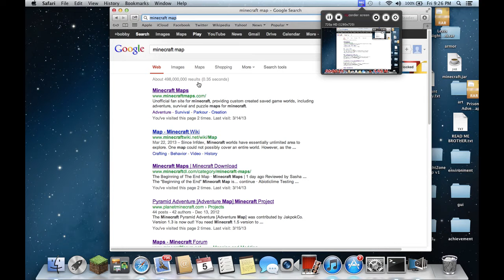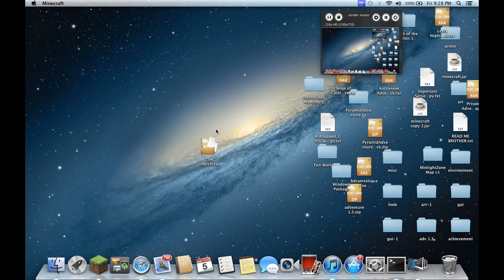how to download a map on minecraft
REQUIRES unarchiver